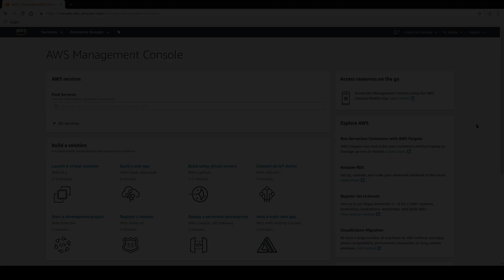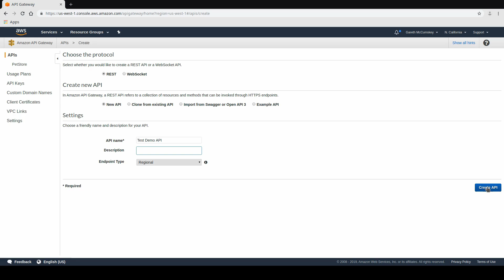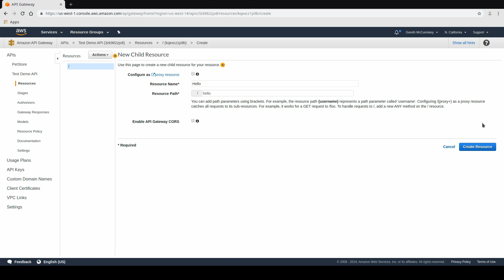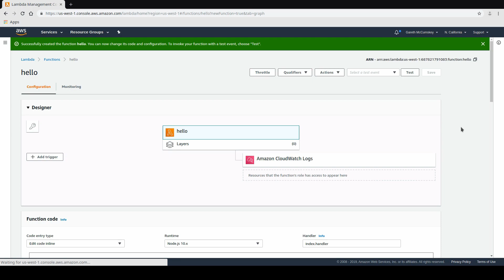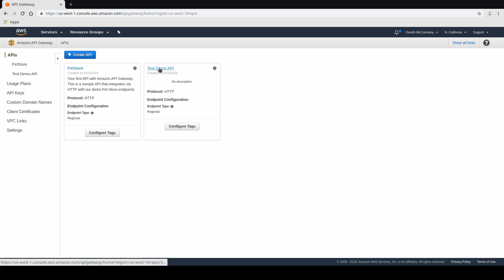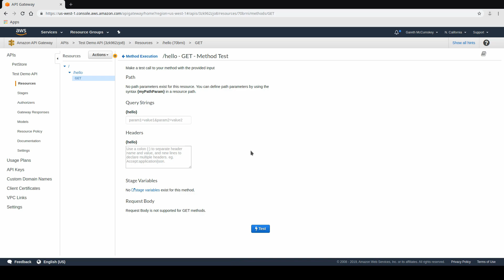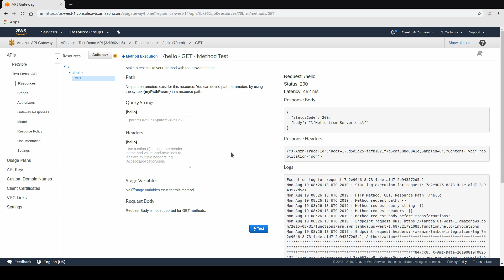#4 - Building AWS Lambda & API Gateway Powered Endpoint via AWS Console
We are going to see what it takes to create ourselves a Serverless API Endpoint (using AWS Lambda & API Gateway) manually via the AWS console.

The latest news about Serverless products and happenings.